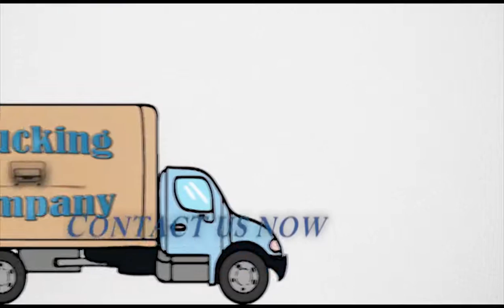Μεταφορική Από Αθήνα Για Χαλκιδικη